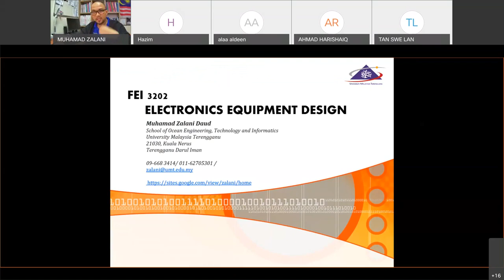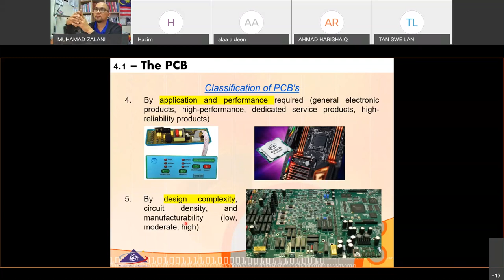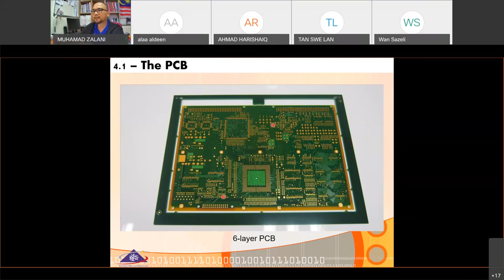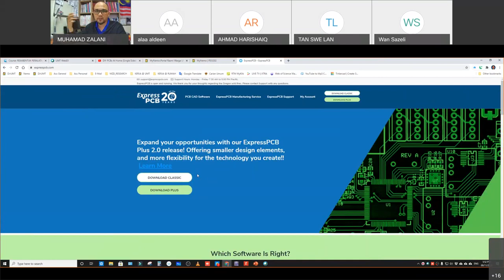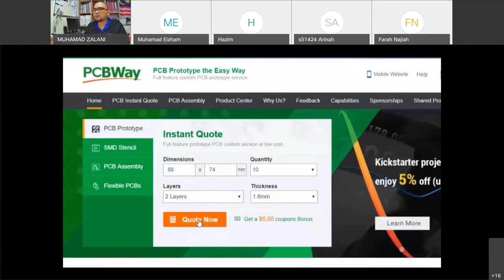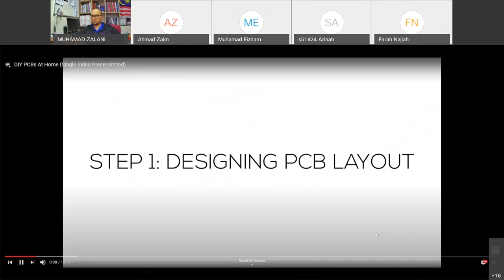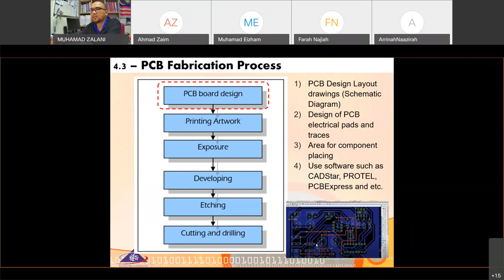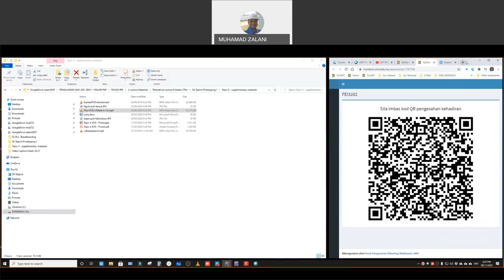FEI3202 Lecture Topic 4 Prototyping 1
All tutorials related to Design of Electronic Equipment are based on the book by Thomas L Floyd's "Electronics Devices", Pearson

FEI3202 Design of Electronic Equipment course is offered as Elective for Level 6, Bachelor of Applied Science (Electronics & Instrumentation). For further details on this program you can follow our official Fb This program is offered under Faculty of Ocean Engineering Technology and Informatics (FTKKI), Universiti Malaysia Terengganu (UMT), Malaysia.

MUHAMAD ZALANI DAUD